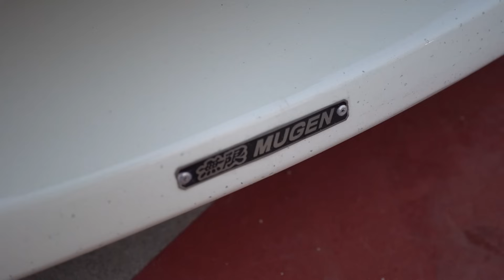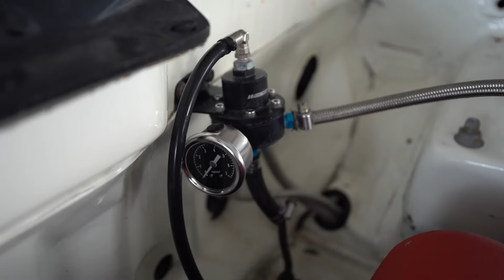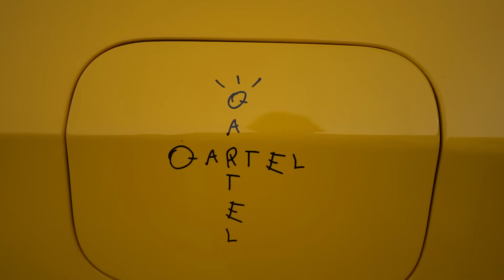Fuiyoh ! Honda civic Turbo 650hp ! Mantap ! Motor maniac autoshow 2023